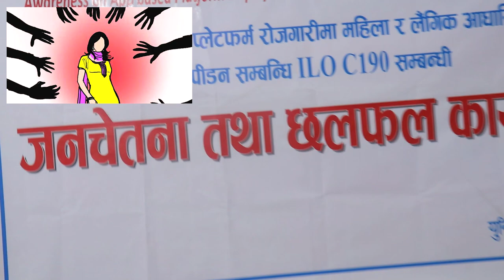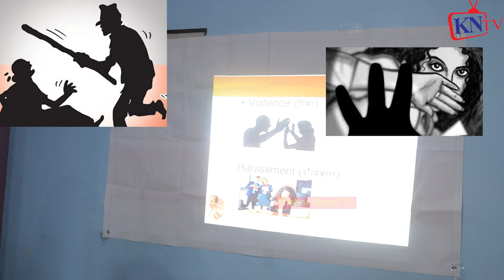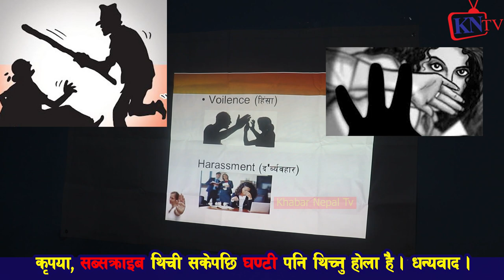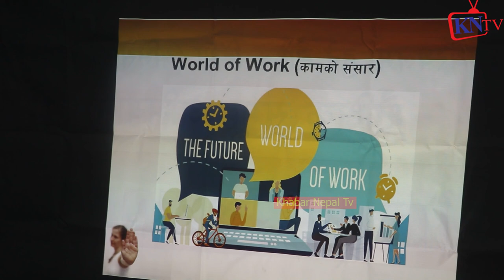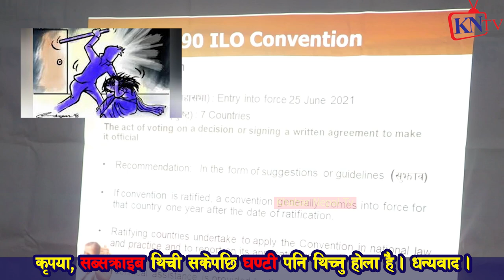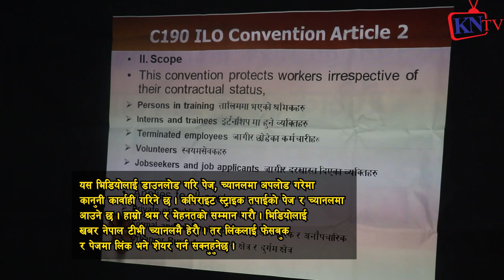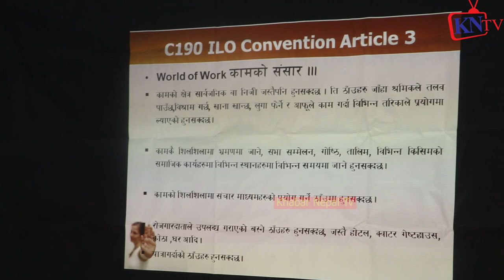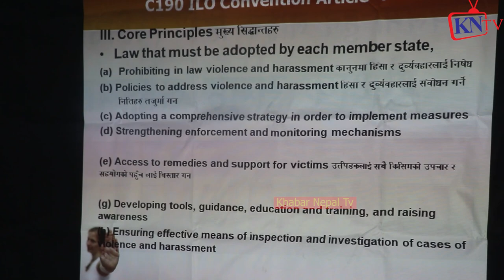नेपालमा महिलाहरुले यस्तो सम्म गर्न पाउने भए Computer बाटनै हुने भयो तहल्का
प्रतिउत्तर दिन नपाउने? भन्दै कड्किए हरि उदासी

ख्यास्स पुतली,
HAri udashi,
Thanks To
Audio :-
Studio - Malashree